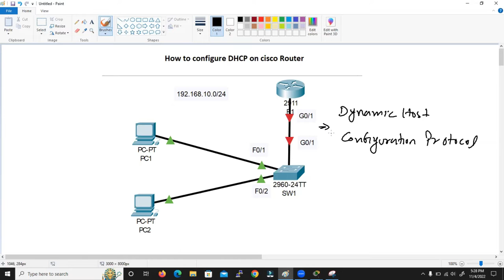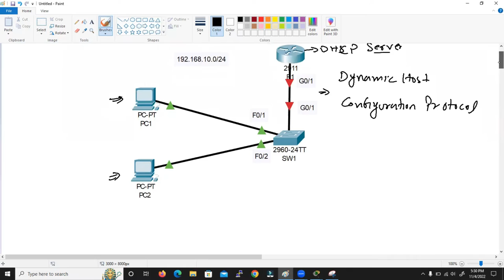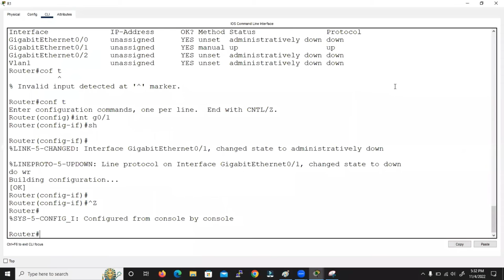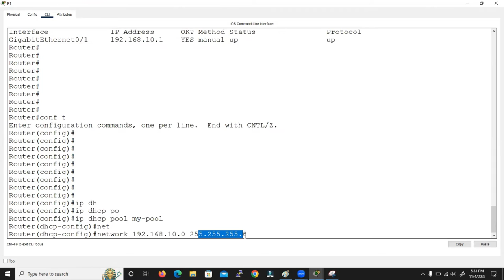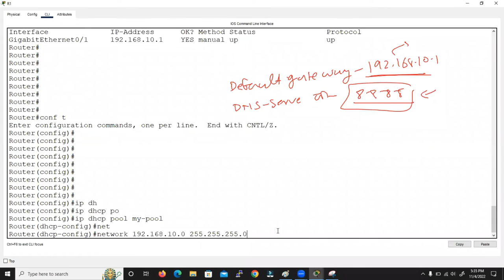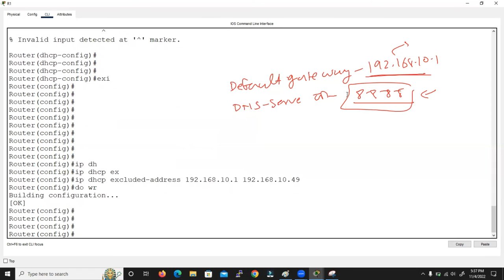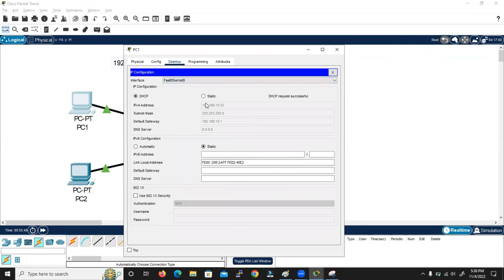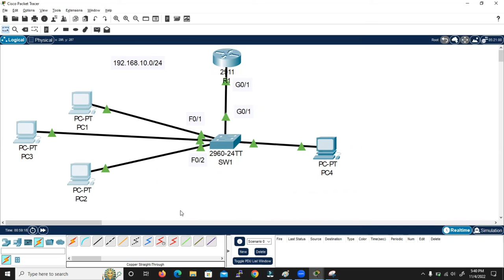How to configure DHCP in Cisco Router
in this video you will learn how to configure DHCP on cisco router

DHCP configuration

R1(config)# ip dhcp pool MY-POOL
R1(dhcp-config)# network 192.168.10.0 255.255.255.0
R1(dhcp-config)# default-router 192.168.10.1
R1(dhcp-config)# dns-server 8.8.8.8

Exculed IP address from DHCP

R1(config)# ip dhcp excluded-address 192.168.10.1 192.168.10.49